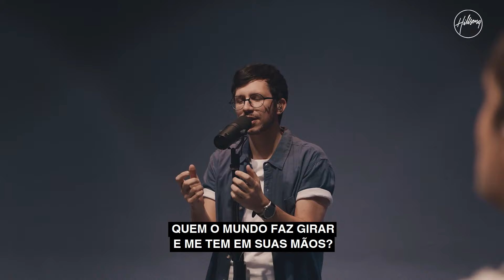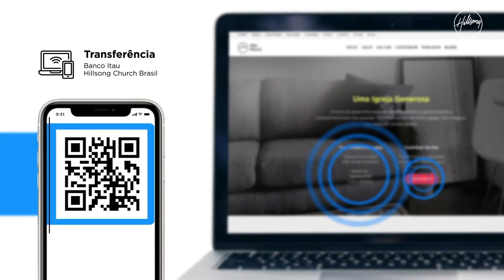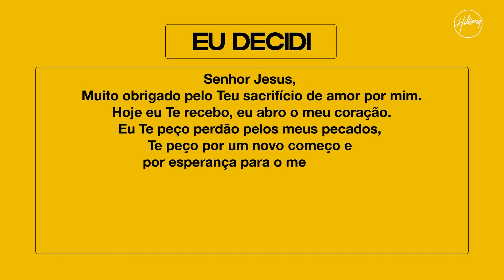IGREJA ON-LINE | Rafael Bitencourt - Brilhando a Nossa Luz | Hillsong São Paulo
Obrigado por juntar-se a nós para uma mensagem inspiradora do nosso pastor de campus, Rafael Bitencourt!

DECIDIU SEGUIR A JESUS?